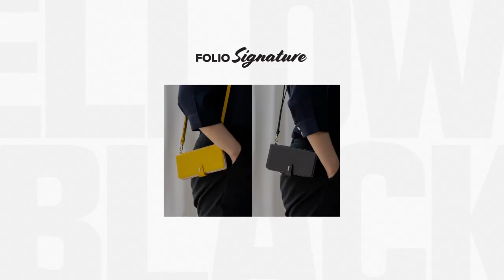링케 갤럭시 폴드2 폴리오 시그니처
Ringke 구매 링크

링케 갤럭시노트20/노트20 울트라 폴리오 시그니처 가죽 크로스 스트랩 목걸이 케이스
Folio Signature for Galaxy Note 20 & Note 20 Ultra
Galaxy Note 20 & Note 20 Ultra case